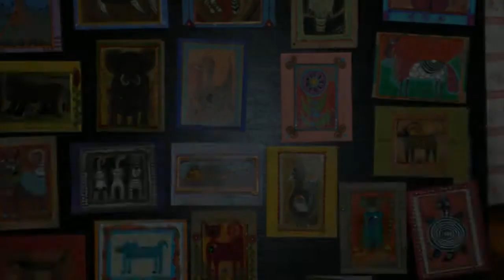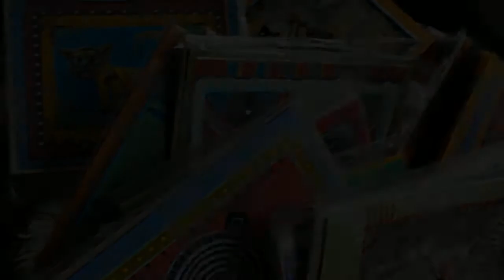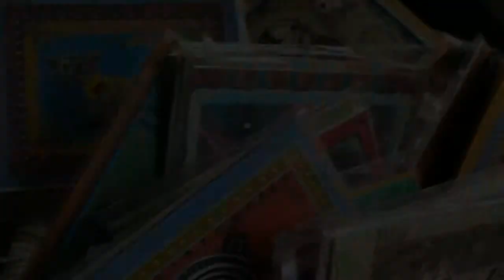Linda Lou Designs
Linda Lou Design is known for her amazing vision of the world around her. Linda Lou has been creating crafts like these for over 20 years